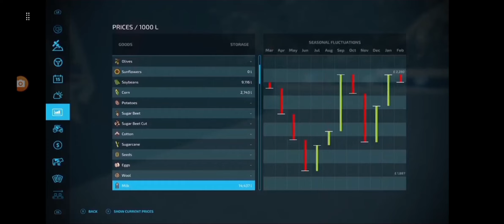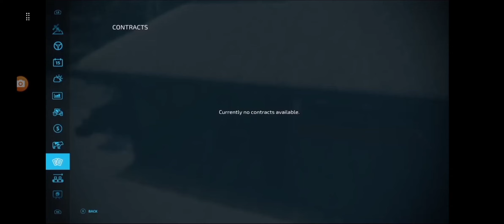Winter Chores | Minibrunn | Farming Simulator 22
We are going to get a start on liming our fields, and sell some produce.  There will be a surprise decision that will help shape where we go with this let's play!!